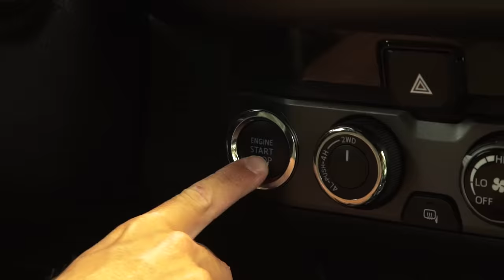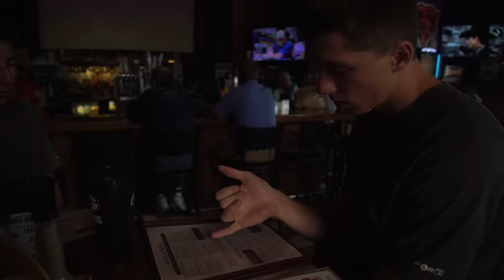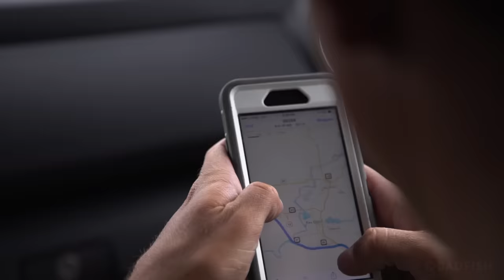Disaster Waiting To Happen -- Never Stop Tour Ep. 1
The story begins here. Two young fishing goons take a journey up north with a truck, a boat, and $1000 to last for 8 days worth of gas, food, and lodging. Our goal: to experience a style of fishing like no other and travel to places we’ve never been and to fish lakes we’ve never fished. We are everyday dudes with a strong passion for fishing looking to get on the next hot bite. Our hopes are to experience the north’s pristine waterways in search for giant smallmouth bass. This trip has agenda, no script, and no plans. We sincerely hope you enjoy this series and find our mishaps, mistakes, and disasters to be exceptionally entertaining.

Follow Jon B. on…
SOUNDCLOUD: Fishing The Midwest Music